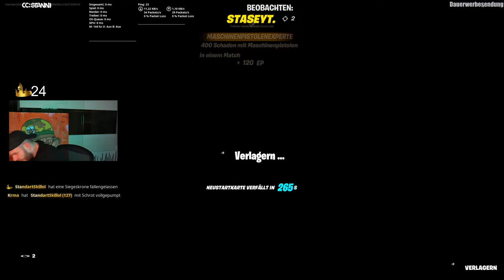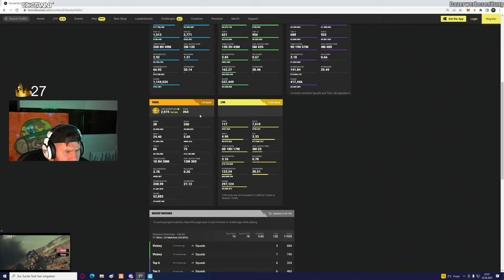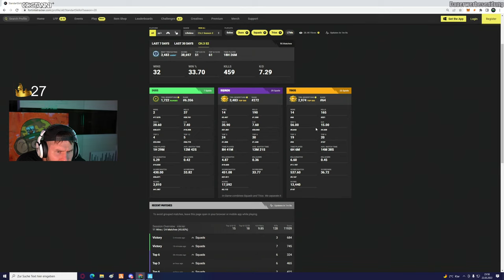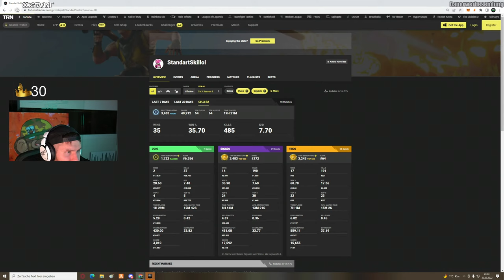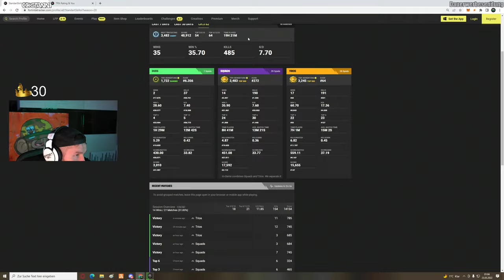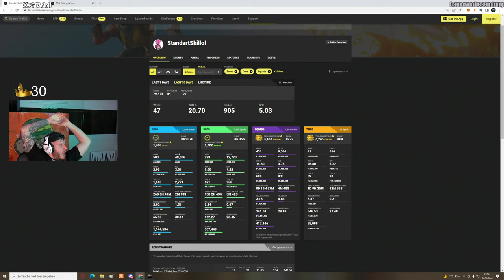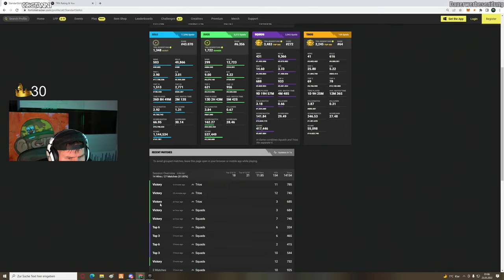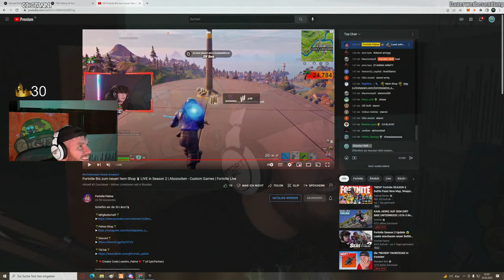die *NEUEN* FAHRZEUGE in Fortnite!